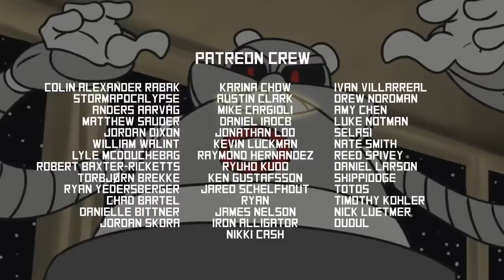Sonex the Hodgehead: Episodio 1 (Español)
Sonex es una parodia que siempre me ha encantado, es muy divertida! Hoy por fin le hago un doblaje en mi canal! Sonex el erizo!